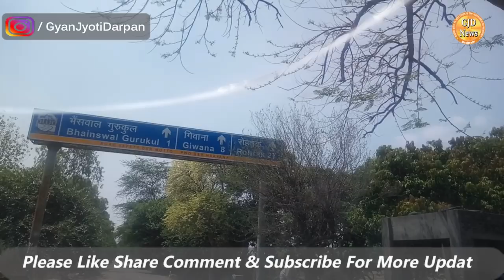जनता की आवाज किसको देगी ताज || Who will give voice to the public?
All episodes of GyanJyotiDarpan